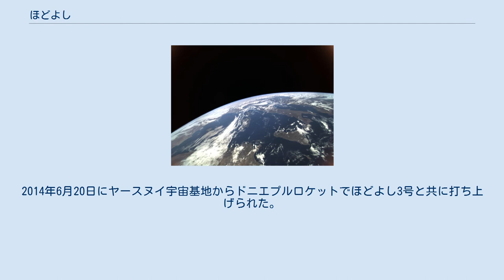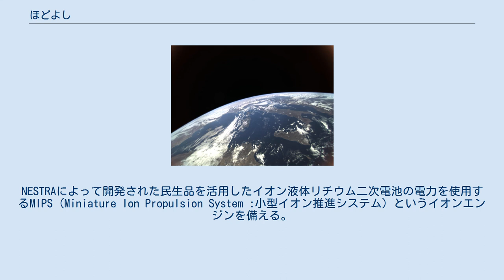ほどよし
ほどよしは、超小型衛星戦略研究センター (INSTEC) と次世代宇宙システム技術研究組合 (NESTRA) で構成される「超小型衛星センター」をトップに、各大学・企業、衛星利用コミュニティとで構成される「超小型衛星最先端プロジェクト」によって開発された、一連の超小型人工衛星である。
 2010年に、内閣府の最先端研究開発支援プログラムに採択された「日本発の「ほどよし信頼性工学」を取り入れた超小型衛星による新しい宇宙開発・利用パラダイムの構築」に基づいてプロジェクトが発足。
2010年4月から2014年3月までの研究期間に4機の超小型衛星が開発され、2019年1月までに全て打ち上げられた。
 東京大学からの研究委託を受けたNESTRAが中心となって株式会社アクセルスペースの協力のもと超小型衛星センターとアクセルスペースに2014年11月6日にロシアのオレンブルク州ヤースヌイ宇宙基地からドニエプルでASNAROの相乗りで東京工業大学と東京理科大学のTSUBAME、九州大学のQSAT-EOS、大同大学と名古屋大学のChubuSatと共に打ち上げられた。
 東北大学を中心に、北海道大学、京都大学他関連機関と協力して開発された。
当初2013年とされた打ち上げ予定から遅れていたが、2019年1月18日にJAXAの革新的衛星技術実証プログラム1号機に搭載され、イプシロンロケット4号機で内之浦宇宙空間観測所から打ち上げられた。
この打ち上げでは、7つの部品・機器を積んだ小型実証衛星1号機と、3機の超小型衛星、4機のキューブサットが同時に打ち上げられている。
 東京大学と、その研究委託を受けたNESTRAによって開発された。
2014年6月20日にヤースヌイ宇宙基地からドニエプルロケットでほどよし4号と共に打ち上げられた。
2014年6月20日にヤースヌイ宇宙基地からドニエプルロケットでほどよし3号と共に打ち上げられた。
3号機との共通バスを利用し、大きさは50×50×68cm、重さが64kgで口径15cmの反射望遠鏡を搭載する6mクラスの地上分解能を実現する。
機器搭載スペースに公募採択された機器に2台のシングルボードコンピュータRaspberry Pi（ラズベリーパイ）とカメラモジュールが搭載された。
NESTRAによって開発された民生品を活用したイオン液体リチウム二次電池の電力を使用するMIPS (Miniature Ion Propulsion System :小型イオン推進システム) というイオンエンジンを備える。